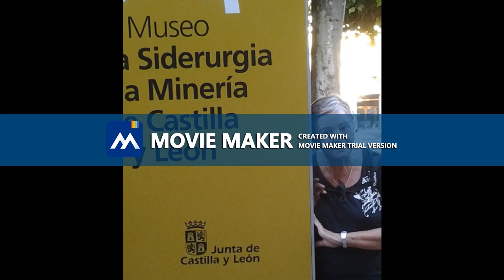Made by:MovieZilla at 2019/02/11 18:08:17.